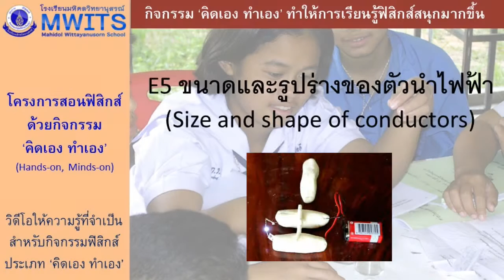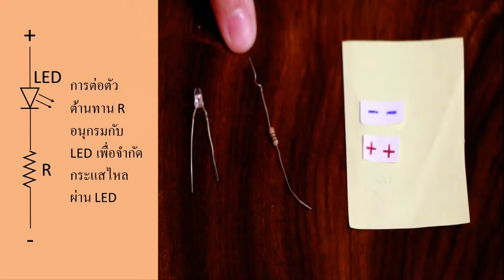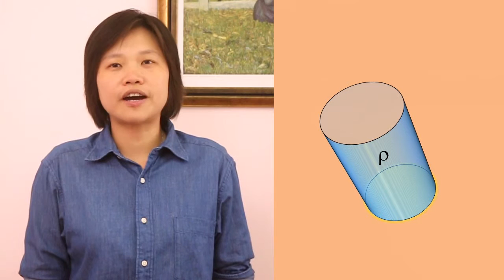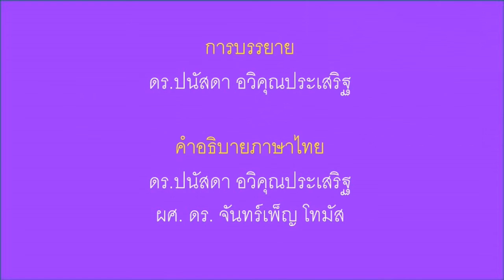E5 ขนาดและรูปร่างของตัวนำไฟฟ้า